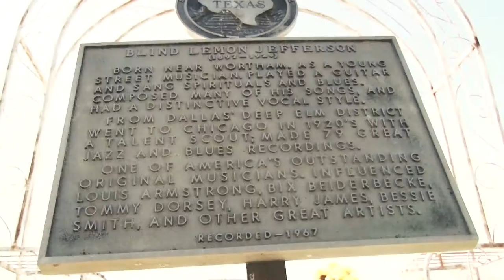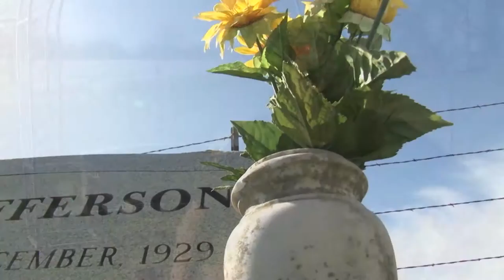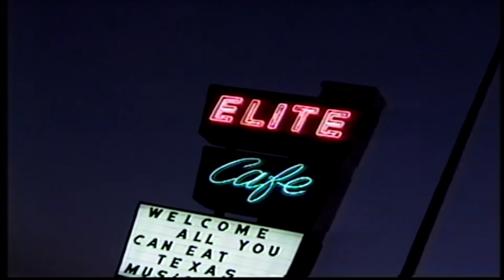Texas Music Cafe 707 - Texas Blues Today - Hosted by Omar Kent Dykes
Today's show features blues from around the Lone Star State.